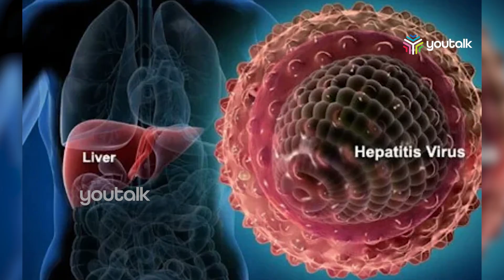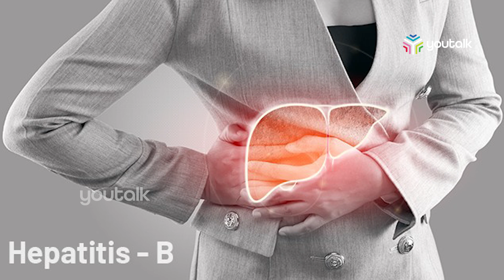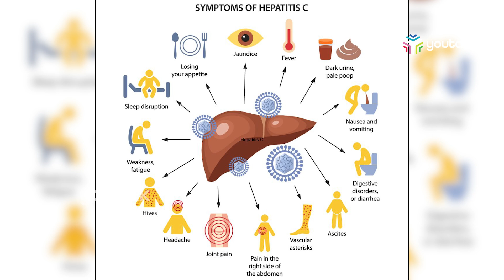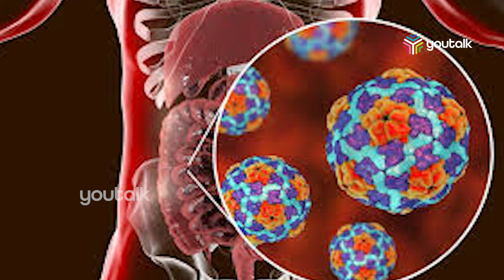ഓരോ ദിവസവും 35,000 പേർ ഈ രോഗം മൂലം മരിക്കുന്നു...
ആഗോളതലത്തിലുള്ള കണക്കുകൾ പറയുന്നത് ലോകത്ത് ഓരോ ദിവസവും 35,000 പേർ ഈ രോഗം മൂലം മരിക്കുന്നു എന്നാണ്...